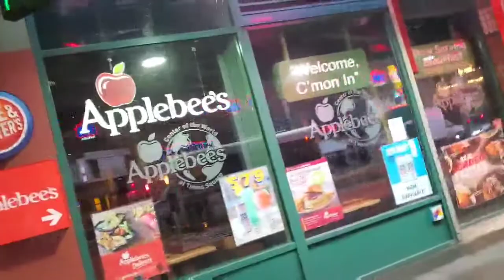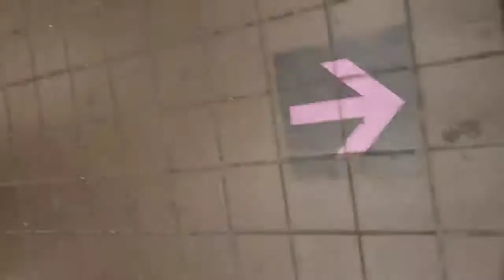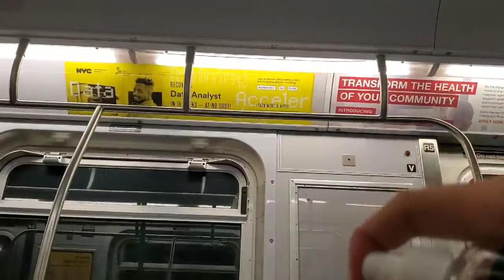Walking videotalk times square,NYC Manhattan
Checking out if nyc is really dead or not.Heres the answer.